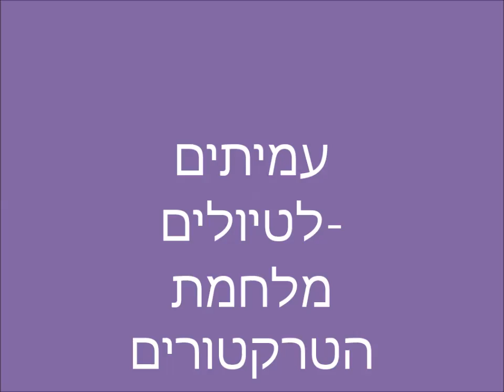0778ה אב תשע"ז סוגיות צבאיות ואסטרטגיות בעמק אילון-מלחמת הטרקטורים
0778ה אב תשע"ז סוגיות צבאיות ואסטרטגיות בעמק אילון-חורבת עלי גדיר -מלחמת הטרקטורים.   מורה דרך-חגי גולן    הסרטה אברהם מש